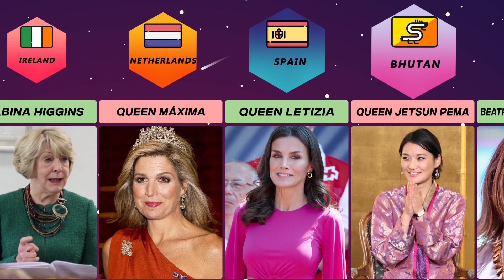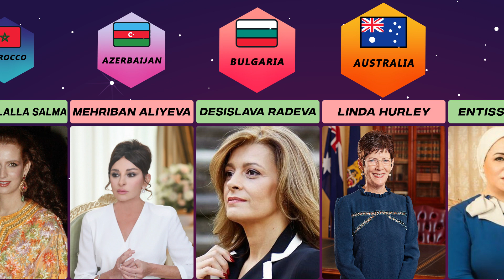First Lady From Different Countries